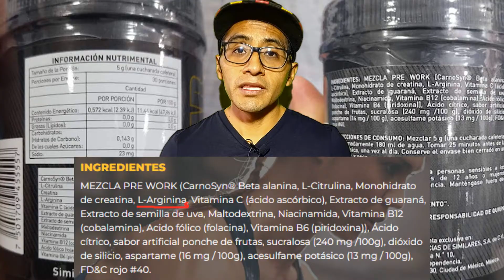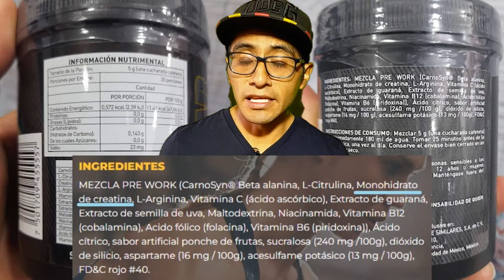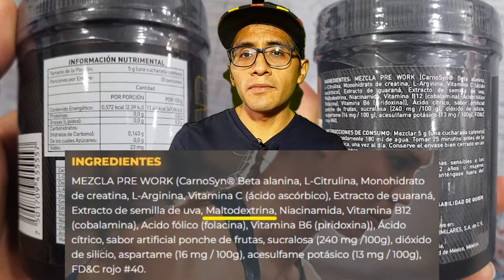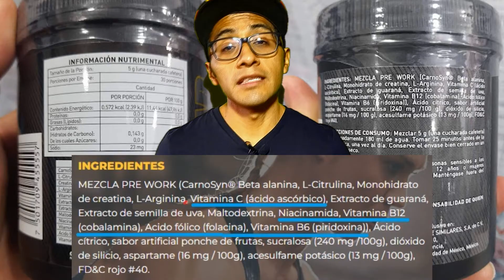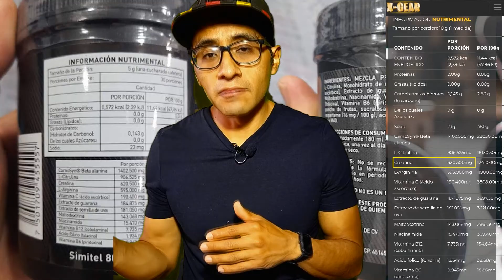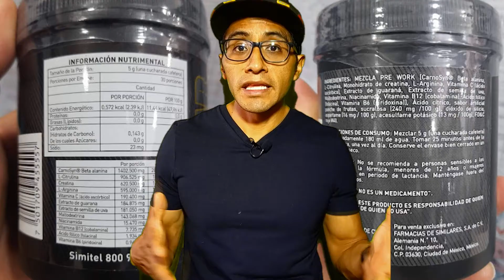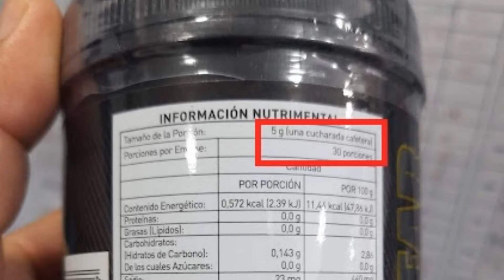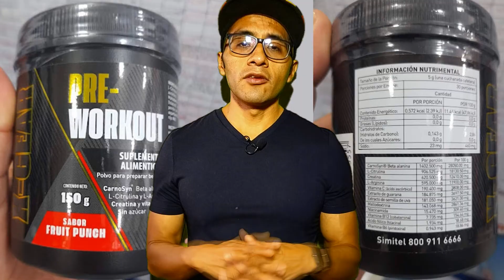Pre-Workout de X-Gear el nuevo Pre Entreno de DR Simi ¿funciona? reseña completa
Checa si el Pre Entreno del Dr. Simi funciona, es decir si  Pre -Workout de X-Gear es bueno o no. En este video te comparto puntos positivos y puntos negativos. Te muetro puntos positivos como sus ingredintes y puntos negativos como sus ingredientes. Con esa base te doy mi opinion si funciona o no.